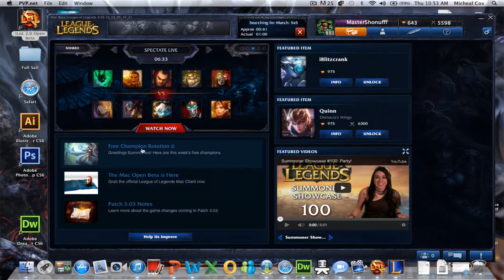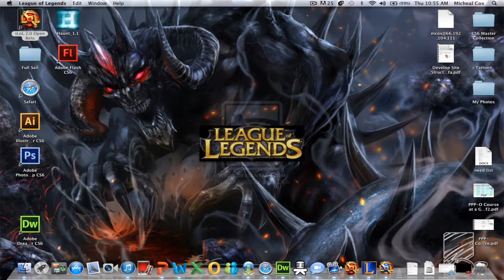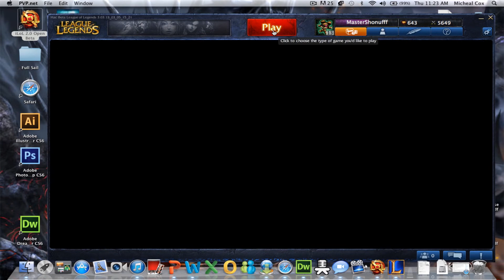League of Legends - Failed being on Top.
First of many League of Legends Videos!